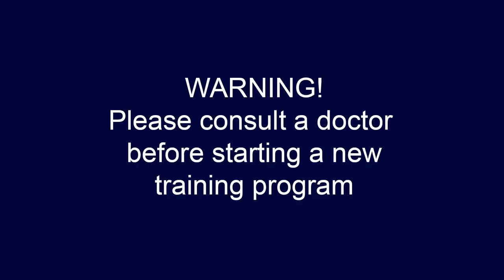This Easy Workout Is Proven to Repair your Kidneys!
In today's video, the best 10 min home WORKOUT to Repair Your Kidneys!
Because Exercising is the FASTEST way to improve our KIDNEY HEALTH!

I know why you like these workouts so much: doing some easy, low-impact exercising at home is absolutely great for your kidneys!
And it's also great when you feel a little tired or a little down and you want to feel better fast!
And it can even help lowering your creatinine levels!

Timestamps:
Intro - 0:00
Warm up - 0:17
Staggered chest press - 1:33
Good morning! - 3:07
Squat step - 4:05
Side Lunges - 4:58
Shallow Squat - 6:00
Side and up - 6:50
Congratulations! - 8:46

FACT: exercising is the only thing in the world that's proven to lower blood pressure, lower blood glucose levels and to lower cholesterol levels faster, safer and more effectively than any known medication!
This means that exercising regularly is a must if you care about the health of your kidneys!
And, yes, it can even lower your creatinine levels!
Today's workout is a very easy routine anyone can do daily.
It's a 10 minute interval workout, plus the 3 or so minutes of warm up we are already doing.
This workout is suitable for seniors, for people with high blood pressure and for people with kidney problems, obviously.
But remember to talk to your doctor before starting a new training program if you have kidney disease, heart disease or other conditions, alright?
And also, always do the exercises at your own pace: if you feel you're struggling, slow down, catch your breath.
Because exercising doesn't have to be hard to work, just regular!